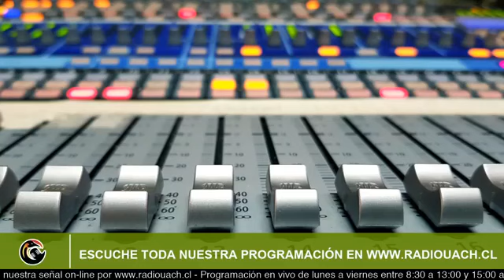REPÚBLICA DE LOS RÍOS / 16 DE SEPTIEMBRE 2020 - AL AIRE (Juan Andrés Varas Braun)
Participan:
-Juan Andrés Varas Braun / Decano Facultad de Ciencias Jurídicas y Sociales UACh
Conduce:
-Víctor Godoi Millán / Encargado de comunicaciones Vinculación con el Medio UACh